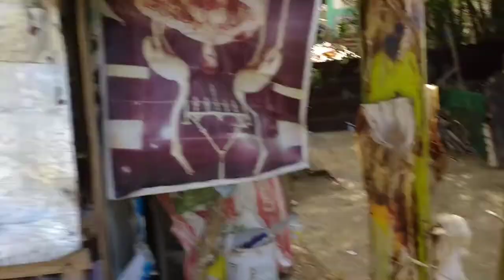VLOG#123 | DAY 8 VIEWING / MAG HAPON MAG DAMAG SA 360 AVIARY.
My instagram acc:
-christianmonzon24

My twitter acc:
-christianmonz18

My facebook acc:
-Christian monzon

Thanks po💕